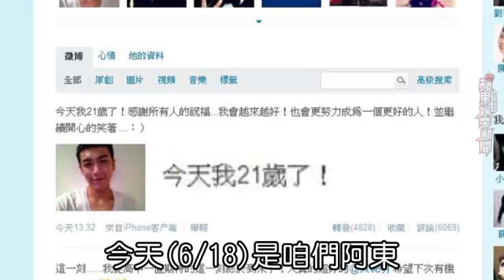柯震東21歲生日趴_招ELVA見父母